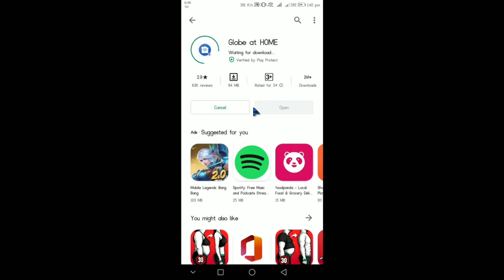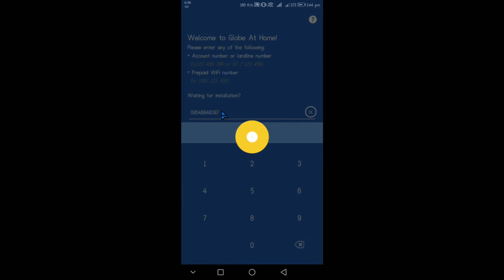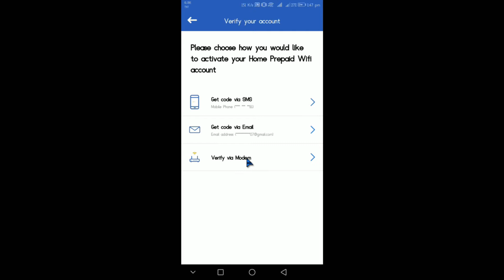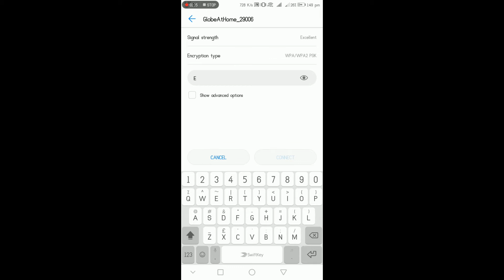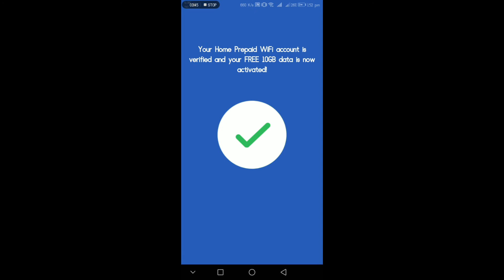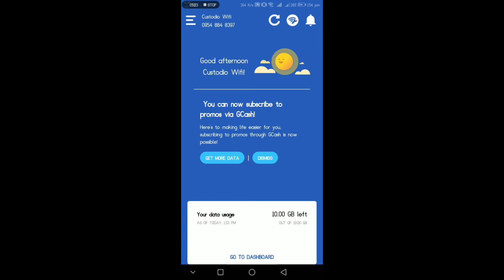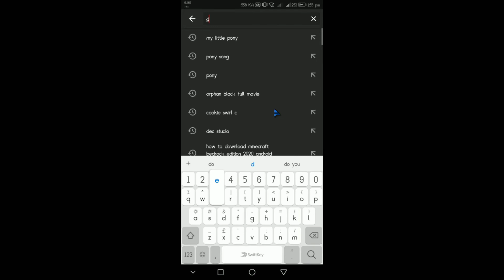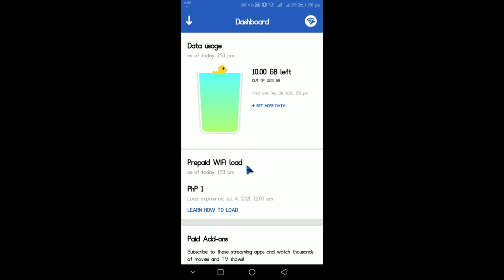HOW TO REDEEM FREE 10GB DATA IN PREPAID WIFI | MODEL: ZLT S10G (COMPLETE GUIDE) SERIES TUTORIAL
Hi Guys, Welcome Back To DEC STUDIO, Today I Will Teach How To Easy Redeem The Free 10Gb Data In Globe At Home Prepaid Wifi, Using Globe At Home App In Playstore.

TIKTOK ACCT: d.e.cstudio